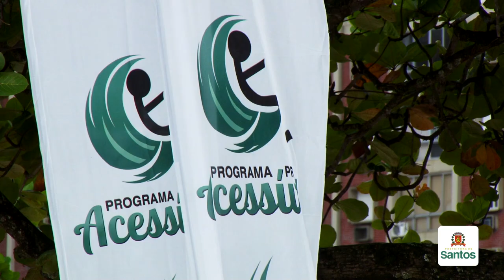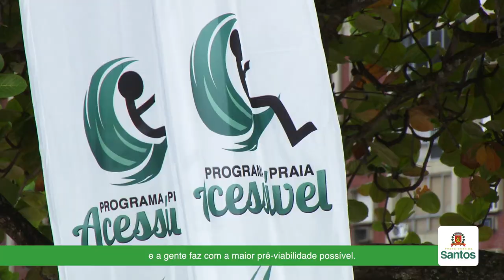Esteiras de borracha facilitam locomoção de cadeirantes no Praia Acessível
A Prefeitura adquiriu 15 unidades, com 10 m de comprimento e 1m40 de largura, que permitem maior acessibilidade à praia, tanto em atividades do trabalho como em outras iniciativas. Nesta quarta-feira (30), o equipamento foi testado por moradores da Casa do Sol e da Associação dos Portadores de Paralisia Cerebral (APPC). Saiba mais